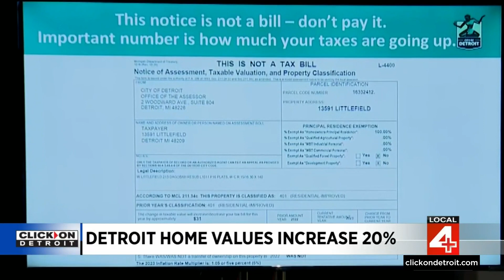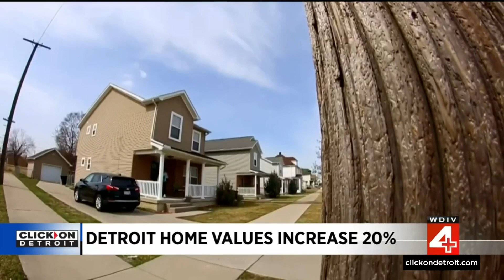Here's how homes in Detroit have increased by 20% in value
Home values were up an average of 20% in 2022.   The city says over the past four years, Detroit's increases are greater than surrounding cities like Southfield, Royal Oak, and Warren.